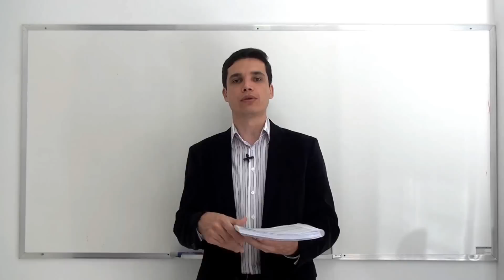CF88 - Art. 5º, XXXII (Defesa do Consumidor)